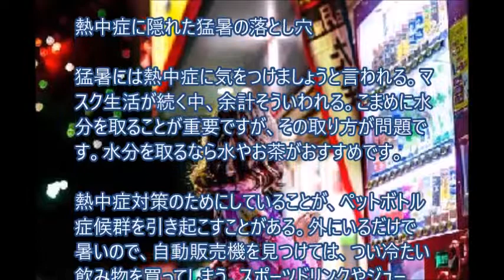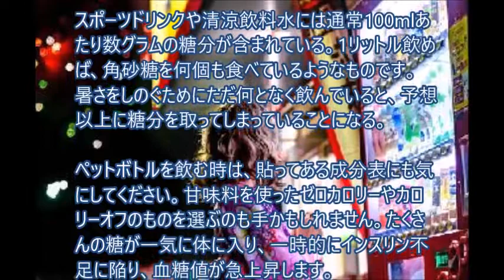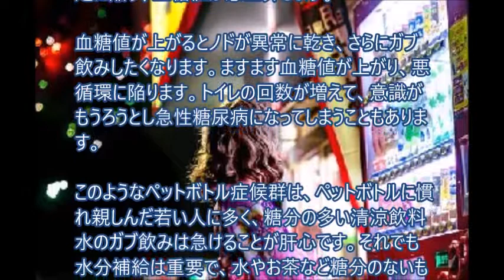熱中症に隠れた猛暑の落とし穴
糖分の多い清涼飲料水を飲むと、血糖値が上がり、ノドが異常に乾き、さらにガブ飲みしたくなります。ますます血糖値が上がり、悪循環に陥ります。